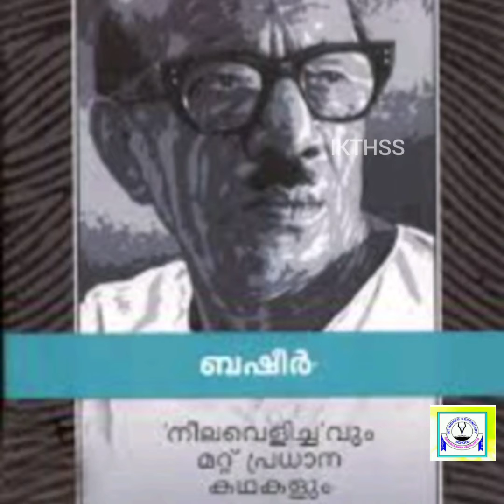ജൂലൈ 5 ബഷീർ ദിനാചരണം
IKTHSS Cherukulamba